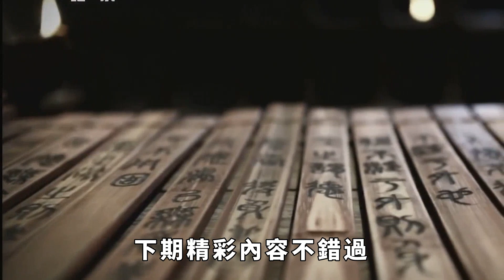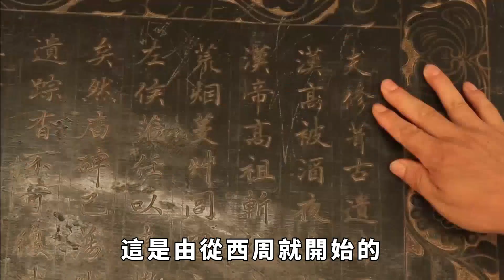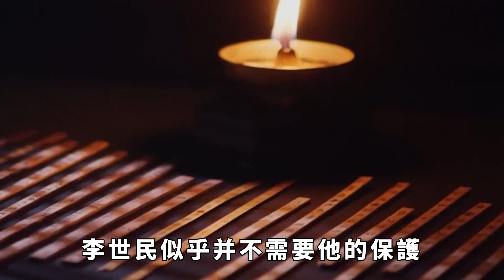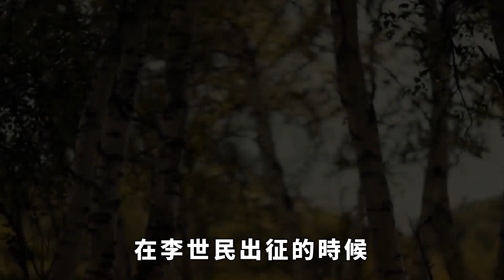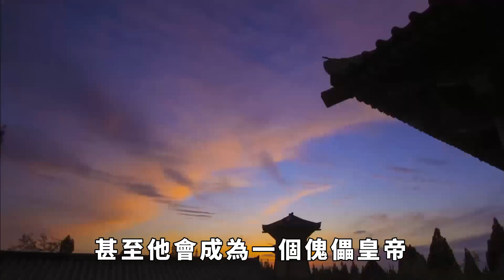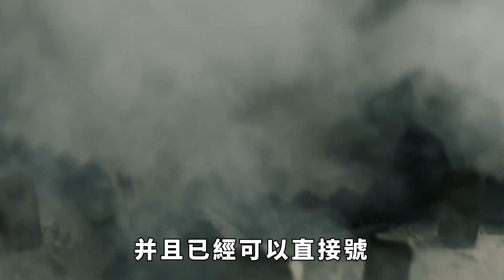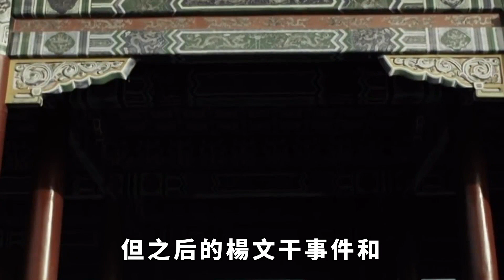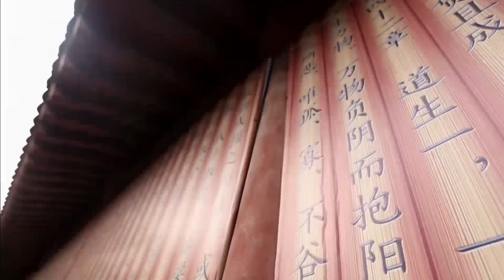玄武門之變本可避免，只因李淵一句話，李世民再也忍無可忍【酒窩趣科普】趣味歷史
如果真要找一個人來為玄武門之變負責的話，那這個人既不應該是李世民，也不會是李建成，而應該是李淵。這樣說並不是認為李世民發動玄武門之變就是對的，實際上，如果不是李淵的態度曖昧，在李建成和李世民之間找尋平衡的話，這場政變本可以避免。
武德七年六月，正值盛夏時分，唐高祖李淵並沒有在長安宮中，而是跑到宜君縣行宮避暑。此時，天下初定，雖然還有零星的戰亂，但這已經改變不了唐朝一統天下的局面。所以他很安心地帶著李世民、李元吉兩個兒子一起消暑，而讓太子李建成在長安駐守。
現在他唯一有些不安和心煩的，就是這三個兒子。唐朝能夠建立，最大的功勞不是他本人，更不是太子李建成，而是自己身邊這個英明神武的二兒子李世民。在唐朝建立的前後幾年，就是李世民出生入死的精彩表現，讓他這個位置越做越舒坦。